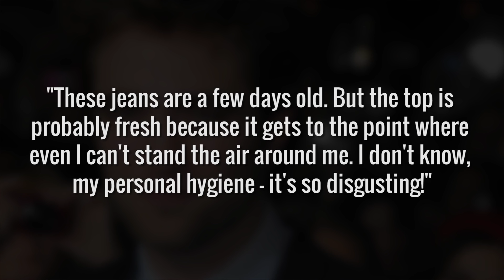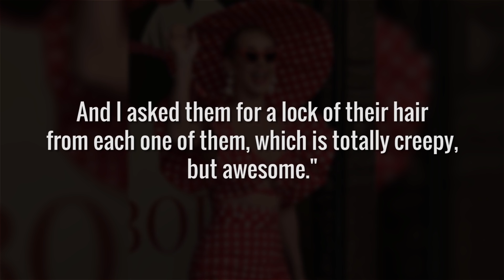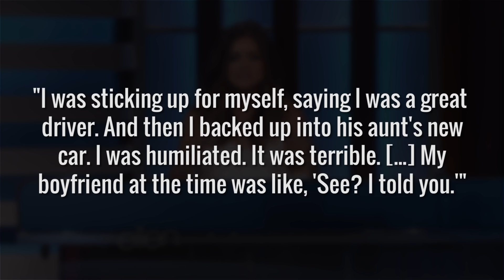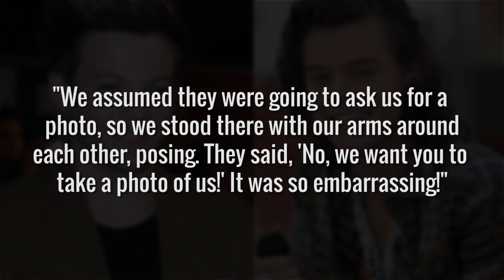Uncomfortable Celeb Confessions You Can't Unhear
No matter how comfortable you are with someone, there are still some things you don’t share. We all have encountered over-sharers; they keep yapping, not realizing the uncomfortable awkwardness they have created.

Celebrities are no different, and their overshares are often on talk shows or interviews for all the world to see and hear. And sometimes these confessions are so uncomfortable; you can’t unhear them — no matter how hard you try.

So, who are these eager sharers of their most uncomfortable life stories? Do you think it’s one of your favorite celebrities? Keep watching.

Robert Pattinson | 0:00
Kristen Bell | 1:00
Hugh Grant | 1:44
Katy Perry | 2:26
Lucy Hale | 3:00
Louis Tomlinson | 3:38
Hugh Jackman | 4:06